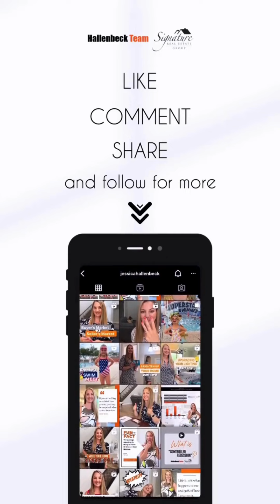Skill set is important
Why is it important to hire a realtor that has multiple skill sets? 🤔

Buying or selling a home is a big deal and, in some cases, can be an unpredictable process that requires experience with all of the scenarios that could potentially arise.

You want to have a realtor that’s able to strategize, negotiate, and guide you through one of the most important financial decisions you’ll make in your life.

Jessica Hallenbeck
REALTOR® | S.177479
Hallenbeck Team | Signature Real Estate Group